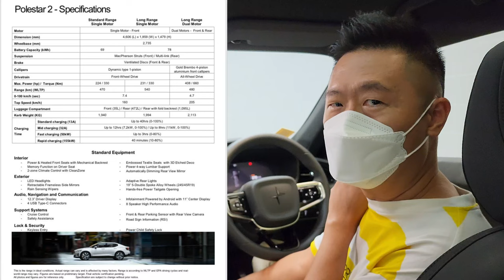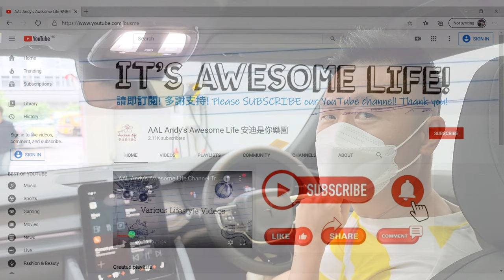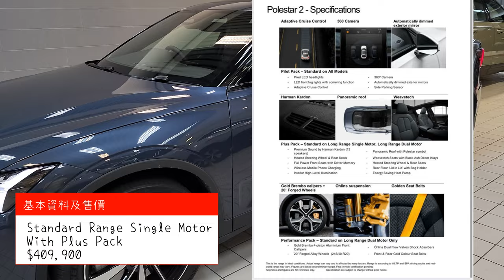AAL安迪評測 - Polestar 2 普通版 Long Range Single Motor EV Test Drive 極星長續航版電動車試駕 Volvo XC40 Recharge 對手？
由 Volvo 獨立出來的電動車品牌 Polestar（極星）於 2019 年年尾推出「Polestar 2」，成為了少數擁有「北歐血統」的電動車！
廠方一口氣推出三個版本，而且加快了交車時間，都算誠意搭夠！來到香港，Polestar 2 分別有「Standard Range Single Motor」、「Long Range Single Motor」，「Long Range Dual Motor」，車價由 36 萬至 54 萬港元起！

Polestar 2 與 Volvo XC40 Recharge 用上同一個「CMA」底盤，屬於小車種類，不過內外風格就截然不同！在外觀設計上，Polestar 2 比較方正，相比 Tesla 電動車的圓潤，Polestar 2 更有跑車風格。Polestar 2 車身尺寸為 4,606 x 1,859 x 1,479mm，軸距則為 2,735mm。若根據它的車身尺寸而介定車類的話，Polestar 2 的情況就有點尷尷尬。它比房車大、卻比 SUV 小，就是介乎兩者之間，不過廠方就將它定義為「Performance Fastback」，名義上就是「斜背」房車。